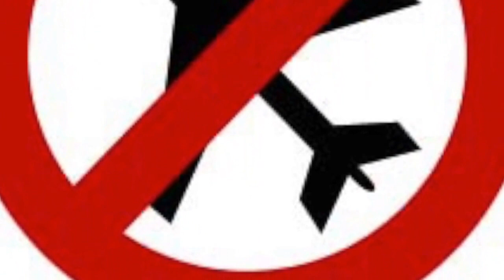Overcoming fears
This video is about Overcoming fears.

Heights of Abraham is a major tourist attraction in Matlock Bath, Derbyshire, England. It consists of a hilltop park on top of Masson Hill, accessed by a Gondola cable car from the village. Amongst the attractions in the park, which has been open since Victorian times, are cavern and mine tours. The cable car was opened in 1984 and is the first ever alpine cable car in Britain. The route is 568 metres (1,864 ft) long and climbs 169 metres (554 ft).

The Heights are named after the Plains of Abraham, also known as the Heights of Abraham, in Quebec, Canada, where James Wolfe died in battle.

Caves
There are two caves at the Heights of Abraham. Great Masson Cavern was previously mined for its valuable lead ore. The Great Rutland Cavern was previously mined for lead and other minerals.